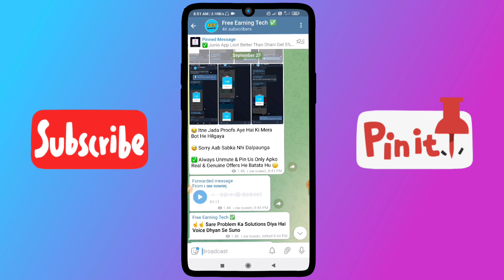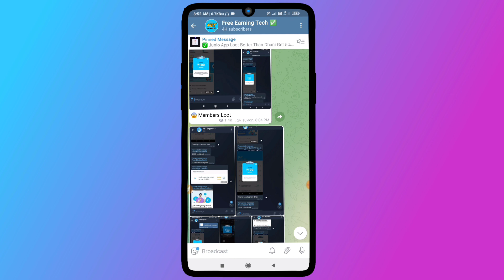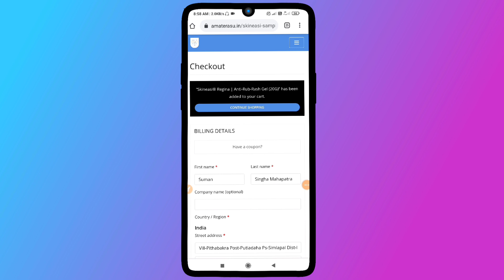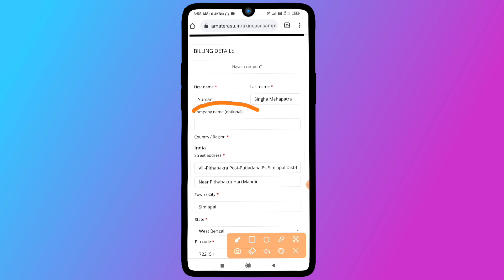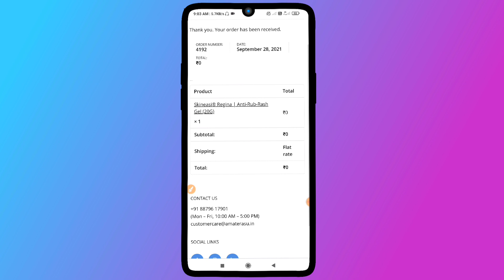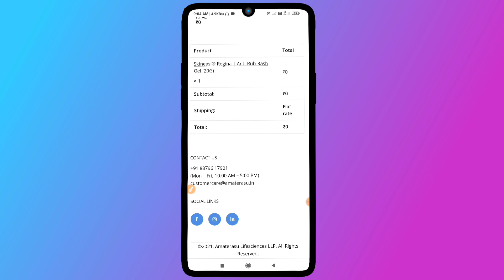New Free Sample Loot | Cream Free Sample | Free Sample In India| Free Earning Tech